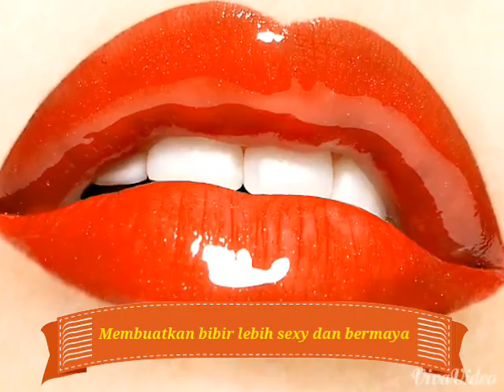REBORN BOTOX FILLER 20 IN 1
✔ Eliminates wrinkles and minimizes fine lines
✔ Brightens the skin for a more radiant look.
✔ Evens the skin tone
✔ Skin will become supple.
✔ Brings back the elasticity and firmness
✔ Lessens pigmentation and dark spots
✔ Helps to minimize pores
✔ Contains sunscreen o protect skin form the UV ray.
✔ Eliminates eye bags and saggy under eyes
✔ Tightens saggy cheeks
✔ Giving your lips a sexier pout.
✔ Minimizes stretch marks.
✔ Lifts and firms breasts
✔ Stimulates the formation of collagen
✔ Treats acne
✔ Treats acne scars
✔ Diminishes warts
✔ Eliminates fine lines under neck
✔ Defines the shape of the face